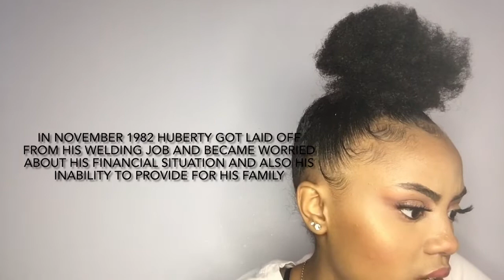“77 minutes” McDonald’s Massacre The case of James Huberty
In today's video i talked about the ‘‘77 minutes’’ Case, or the case of James Huberty.While I do my makeup If you enjoyed the video drop a like and don't forget to subscribe! Check out my twitch where I stream other true crime cases, do my makeup and other random things.

Makeup products I used in this video:
Smashbox The original photo finish primer
Maybelline Super stay foundation in “toffee caramel”
Colourpop pretty fresh concealer in “medium dark”
Maybelline fit me powder in “medium deep”
Milani Stay put brow color in “dark brown”
Elf clear brow and lash mascara
Benefit Hoola bronzer in “caramel”
Shany blush
Too Faced Love light highlighter in “You light up my life”
Anastasia x Alyssa Edwards palette
Morphe x James Charles Palette
Elf 18 hit wonders Palette
Too Faced better than sex mascara
Kiss clearstriplash adhesive
Random Peach gloss
Broadway vita lip mango butter lip gloss
The Creme Shop lashes in style “b23”

Victims from the story
Killed inside restaurant:
Elsa Herlinda Borboa-Firro* (19)
Neva Denise Caine* (22)
Michelle Deanne Carncross (18)
María Elena Colmenero-Silva (19)
Gloria López González (22)
Blythe Regan Herrera (31)
Matao Herrera (11)
Paulina Aquino López* (21)
Margarita Padilla* (18)
Claudia Pérez (9)
Jose Rubén Lozano-Pérez (19)
Carlos Reyes (8 months)
Jackie Lynn Wright Reyes (18)
Victor Maxmillian Rivera (25)
Arisdelsi Vuelvas-Vargas (31)
Hugo Luis Velázquez Vasquez (45)
Laurence Herman Versluis (62)

Killed outside restaurant:
David Flores Delgado (11)
Omarr Alonso Hernandez (11)
Miguel Victoria-Ulloa (74)
Aida Velázquez Victoria (69)

Injured:
Juan Acosta (33)
John Arnold* (16)
Anthony Atkins (36)
Astolfo Cejundo (26)
Joshua Coleman (11)
Guadalupe del Rio (24)
Astolfo Félix (31)
Karlita Félix (4 months)
Maricela Félix (23)
Ronald Herrera (33)
Albert Leos* (17)
Francisco López* (22)
Aurora Peña (11)
Imelda Pérez (15)[28]
Maria Rivera (25)
Mireya Rivera (4)[29]
Keith Thomas (12)
Juan Tokano (33)
Kenneth Villegas* (22)[1]